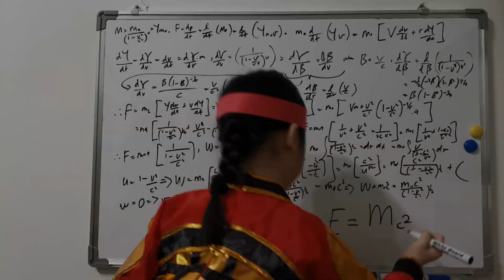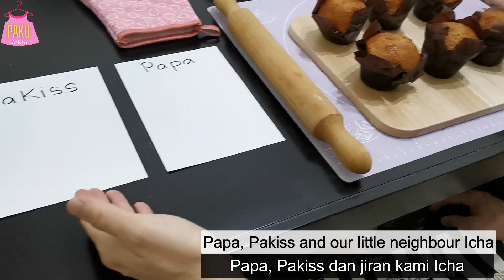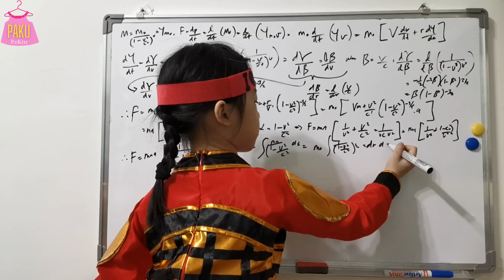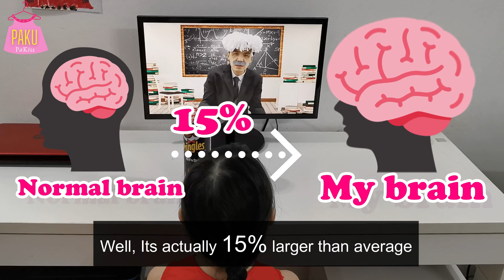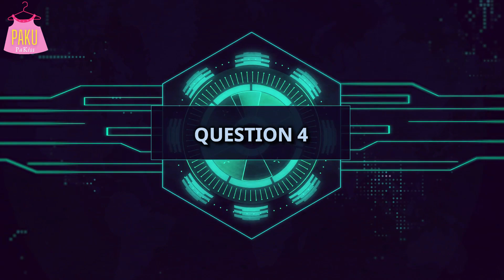FUNNY MATH GENIUS STEALS CHIPS MAGIC TRICK |Mulan and Einstein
Paku Pakiss sending love and laughter.

Part 1
See how I educate my kid Pakiss in understanding simple mathematics concepts such as multiplication and division. Leaning can be fun at home with practical methods.

Pakiss struggled with math concepts during her online lessons. Seeing the fiery teacher scolding Pakiss, I thought I could help. Since Pakiss often mixes up multiply and divide, I came up with the idea of physical real life scenarios where mathematics concept can be applied to help solve problems.

Scenario 1: I baked 6 muffins and asked Pakiss to help me to share among 3 persons (Papa, Pakiss and neighbour Icha). This scene was taken spontaneously real life, without script. I am glad that Pakiss actually figured out the concept of division.

Scenario 2: I asked Pakiss’s help in calculating how many red buttons are required for my 2 dresses, when each dress needs 3 red buttons. Pakiss exhibited great problem solution method. She started putting 3 buttons on each dress, totalling to 6 buttons (this scene was also taken in real life without educating her in advance). You too can test your kids understanding level using these methods.

Pakiss became more confident in attempting the math questions in her school homework. She practiced whole day and transformed into a professional math genius. Green screens are used here. However, we are just beginners in using the chromakeys tactics, hence please pardon us for the low quality production. There is always room for improvements, just like Pakiss in this video clips. We ain't gonna give up.

We might think that our kids do not know our effort in helping and educating them throughout their life. But this is not true. They certainly are aware of this unconditional love. The next time you feel that your parents are long winded or not well verse in using their mobile apps, please be reminded that they once were your life educator too.

While practicing hard on her math, Pakiss was seen to resemble Mulan from Disney, who saves her ailing father from serving in the Imperial Army, a fearless young woman disguises herself as a man to battle northern invaders in China. Mulan faced countless difficulties in the camp during the military training, but due to her determination, she exceled and was a great warrior. Mulan is certainly a inspiring figure.

Parody by Pakiss from the song "I'll Make A Man Out Of You" - from Mulan soundtrack by Donny Osmond

I CAN UNDERSTAND
6 DIVIDE BY 3 IS 2
2 TIMES 3 EQUALS TO 6
I WILL COUNT, I WILL COUNT
WON'T GIVE UP

Special credit to Rob Galley for his outstanding electric guitar cover. Do check out his videos, a very talented guitarist who is able to bring music alive.

disney / disney music / disney songs / disney guitar cover / mulan / I'll make a man out of you / mulan make a man out of you / mulan guitar cover

Part 2
Sitting on the chair munching her chips, Pakiss was watching on the monitor screen the all time Malaysian's favorite cartoon animation Ejen Ali. Suddenly the animation goes off and an old man with white hair appeared on the screen. He claimed that he is Professor Albert (well, he does look abit like Sir Albert Einstein haha), and that he is a Math Genius. Pakiss wasn't interested and almost switch channel but was stopped by Prof Albert from inside the screen. Pakiss was traumatized when she realized the man in the screen was talking to her. He insisted that he is a Math Genius and accepted the quiz questions challenge by Pakiss. If he is able to answer all correctly, he will get the chips as reward.

Mathematics Jokes and Riddles

Question 1: Why can't our nose be 12 inches long?
Answer: Because then, it will be a FOOT

Question 2: Which month has 28 days?
Answer: All months have 28 days

Question 3: How do you make Seven even?
Answer: Take away the 'S'

Question 4: Why does nobody talk to Circle?
Answer: Because it has NO POINT

Question 5: If I have 6 apples in one hand, and 7 oranges in the other hand, what would I have?
Answer: You have BIG HANDS

Question 6: How many apples can you put in an empty box?
Answer: One. Because after that it's not empty anymore

Upon answering all the questions correctly, Prof Albert reached out his hand out of the monitor screen to grab the can of chips on the table. Pakiss was all shocked!

Professor advised Pakiss that learning math can be fun.

Bonus joke in bloopers toward the end:
Paku : I heard you are quick at math
Pakiss: Yes I am
Paku: What is 688 + 355?
Pakiss: 155
Paku: Wrong
Pakiss: But I am QUICK

Hope you enjoyed our home made video. Your support will be great encouragement to us to continue producing meaningful video contents.